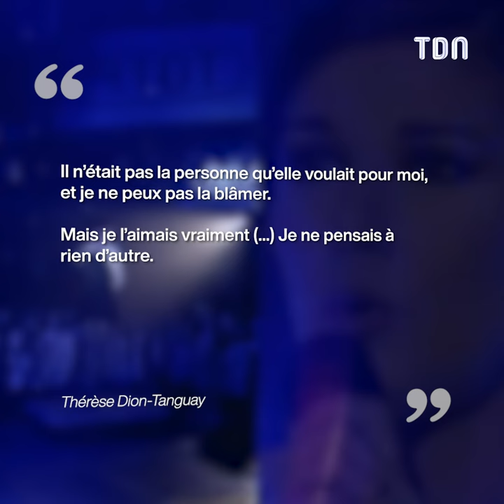Le mari controversé de Céline Dion